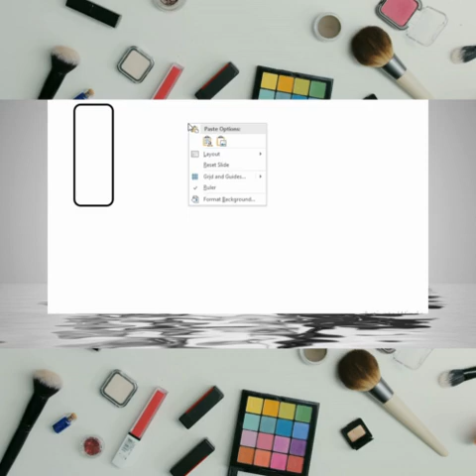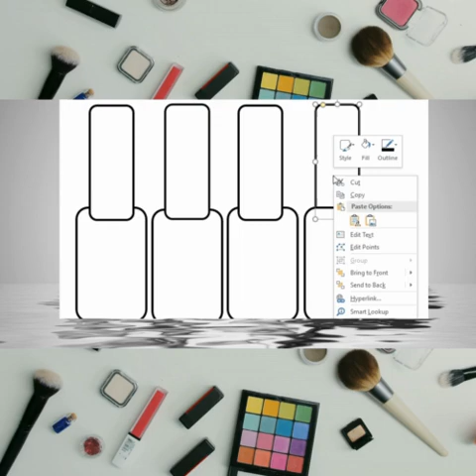Collection of Nail Polish Colors| Makeup 💄 Nail 💅 ASMR Video |Subscribe Art of Nail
With tricks and without tools nail art
How to use nail polish
How to make naildesign
How Easy dot nail design
How to easy and tricks naildesign
asmr techniques